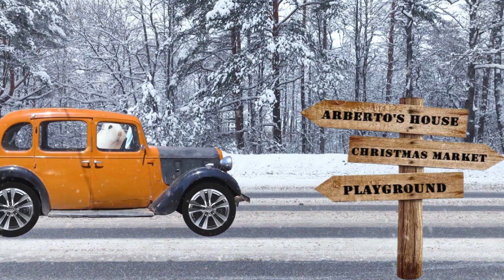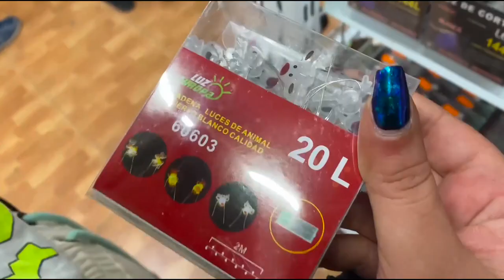Arberto looking for a Star for his tree ⭐🎄 (Discover his Hamster CHRISTMAS House!)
🐹 Arberto needs a star for his Christmas tree  🎄

Can you help him find it?
Can he complete his mission?

The hamster is going to show us the house he lives in. No detail is missing!

0:00 ROOM
0:38 BATHROOM
1:35 KITCHEN
2:07 HALL
2:46 CHRISTMAS TREE
3:29 YARD
3:39 CAR
3:54 PUERTA DEL SOL
4:46 THE STAR
6:03 SLED
6:50 MAKING OF